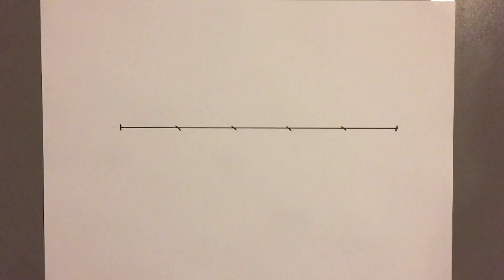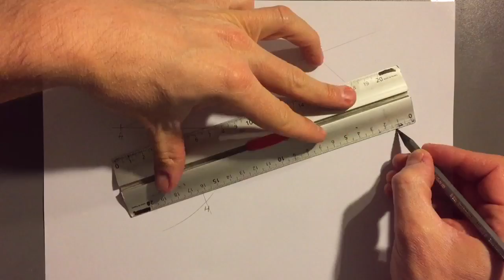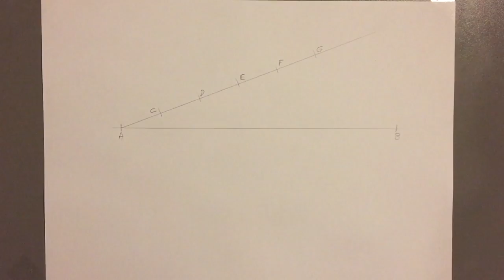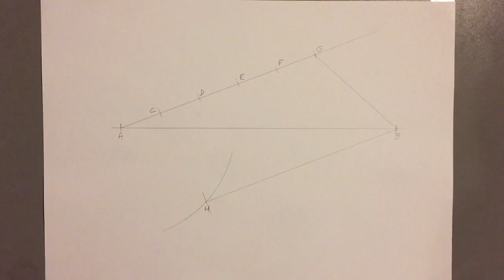Comment Partager Un Segment - How To Share A Segment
Comment partager, rapidement, un segment.
How to share, quickly, a segment.